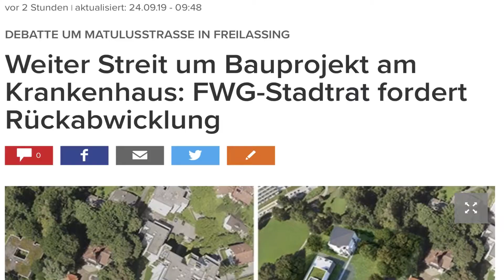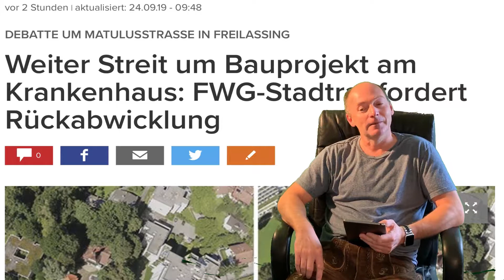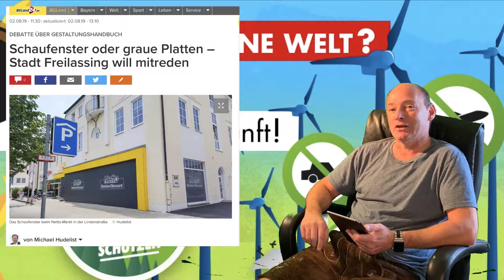Kommunal 15 - grüne Steine und graue Bäume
Die Stadtratssitzung in Freilassing am 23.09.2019 war in mehrfacher Hinsicht ein erhellendes Ergebnis.
Es ging dort um die Anträge der Fraktionen der Freien Wähler und Pro Freilassing in Bezug zum Ausbau, Umbau, Überhauptbau am und im Matulusgarten.

Bezeichnend in dieser Angelegenheit ist allerdings einmal mehr das Verhalten der öko- und migrationspopulistischen Sekte der Grünen.
Sind diese noch bei Steinen am Ende der Fußgängerzone in Freilassing ein in Klimahysterie verfallender Mob, so haben diese kein Problem damit, an anderer Stelle massenweise Bäume fällen zu lassen.

Diese Unverhältnismäßigkeit und Heuchelei wäre durchaus lustig und erheiternd, wenn diese Gruppierung nicht gerade dabei wäre, das gesamte Land in Schutt und Asche zu legen!